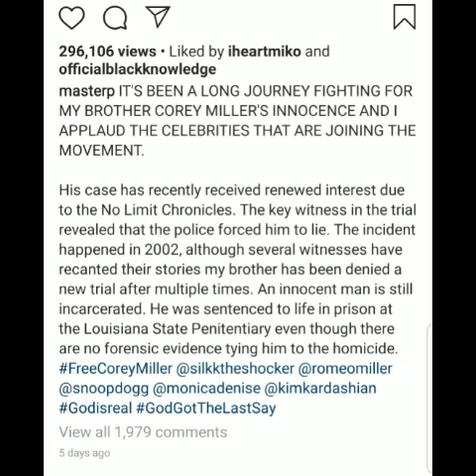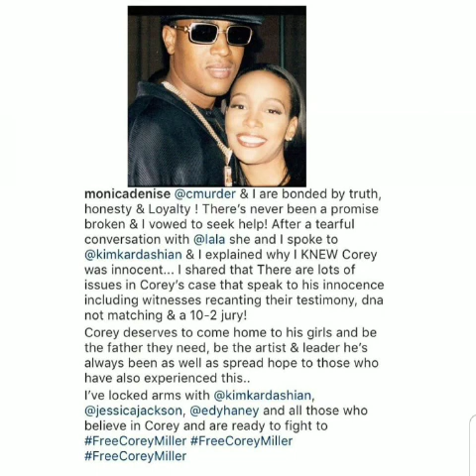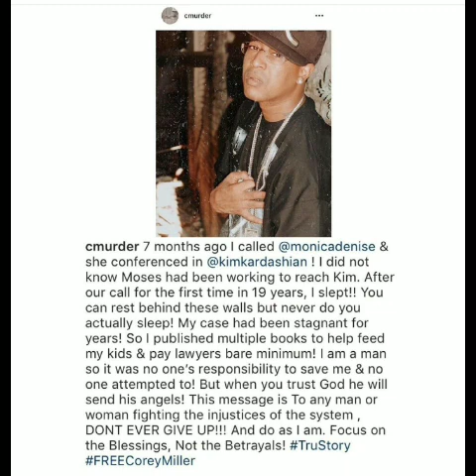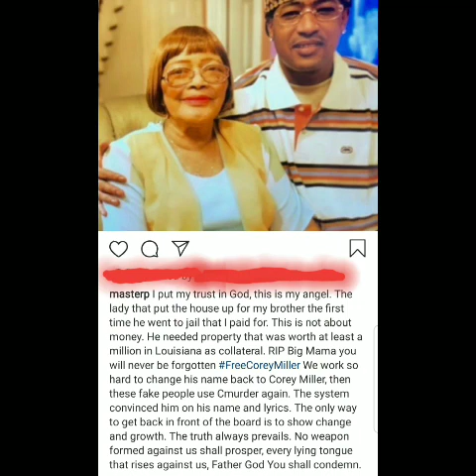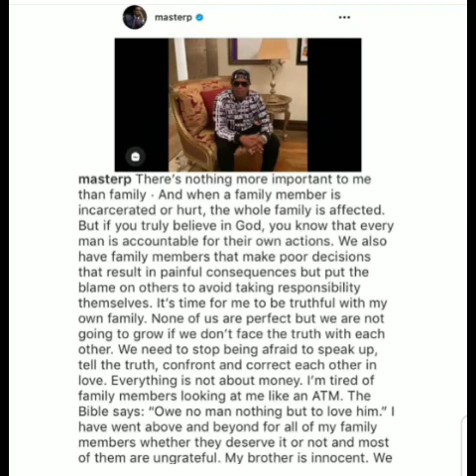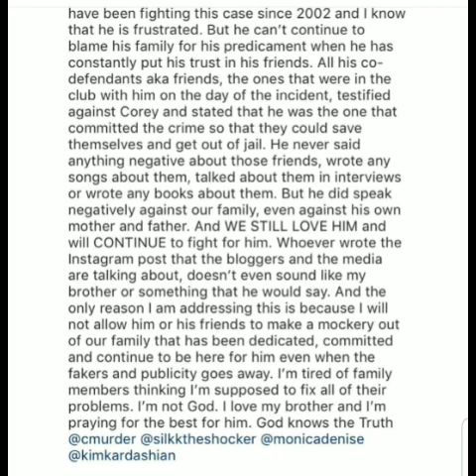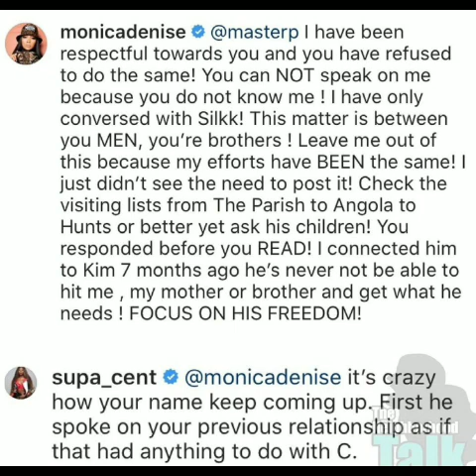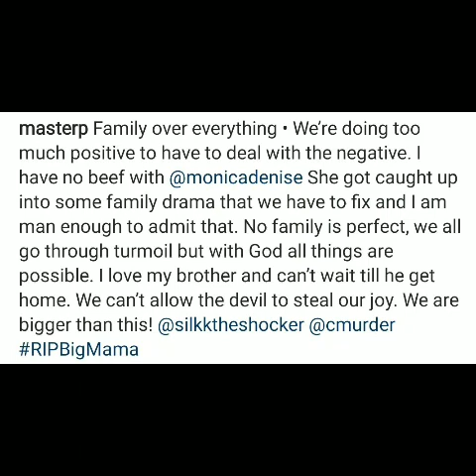Master P "Bout It" In IG Video: Goes Off About Fake Support For His Brother And Checks Monica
There has been a newfound interest in the case of Corey Miller also known as "C-Murda" to the point that Kim Kardashian has joined the fight to get Corey's sentence overturned. It has sparked some drama on the internet after Master P goes off about fake support for his brother. Do you think Master P was being too harsh?

If you are on IG or Twitter, follow me @theteaisbyme